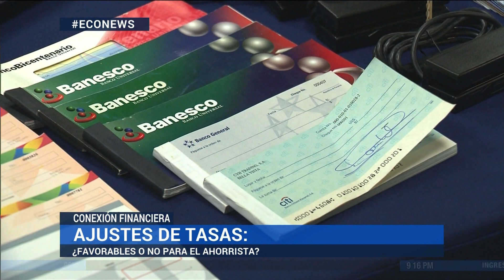Conexión Financiera "Ajustes en las tasas de Interés"